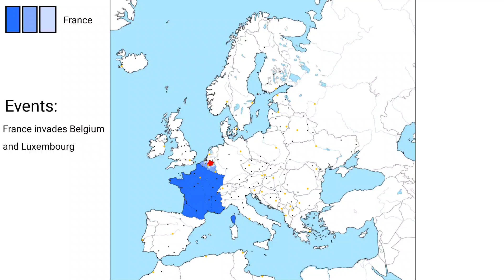France makes an empire (200 subscribers special, inspired by Adizzpro )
00:00 securing borders
00:24 securing the west
00:37 vengeance!
01:04 recolonization
01:12 final boss
01:29 ending

nom de code: France empire 1